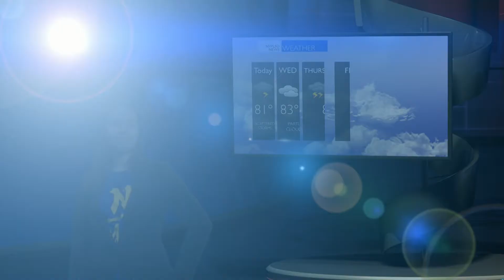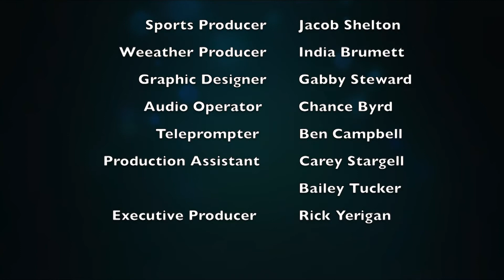NWLSD News Tuesday October 2nd, 2018